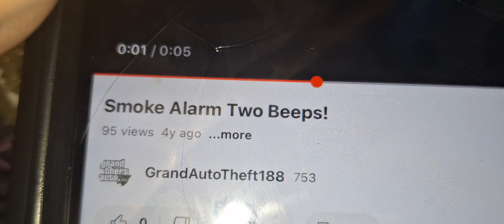Universal pictures acappella mashups